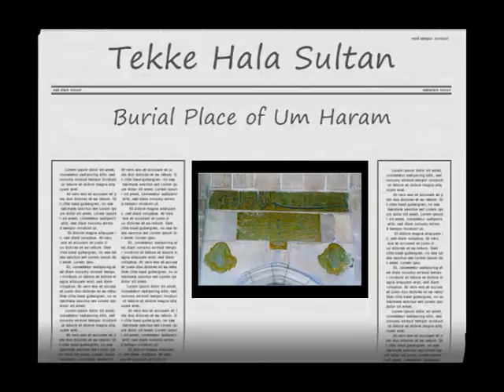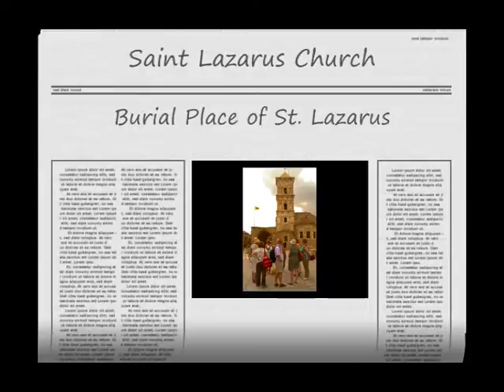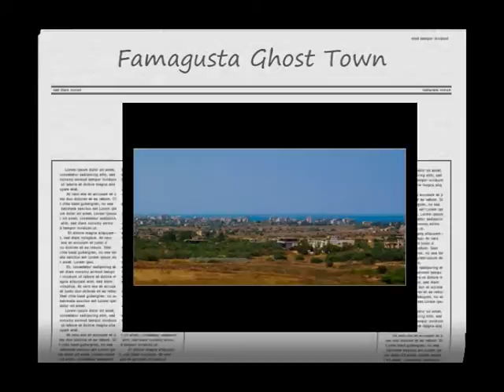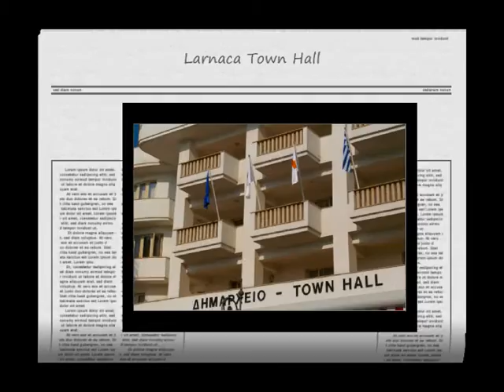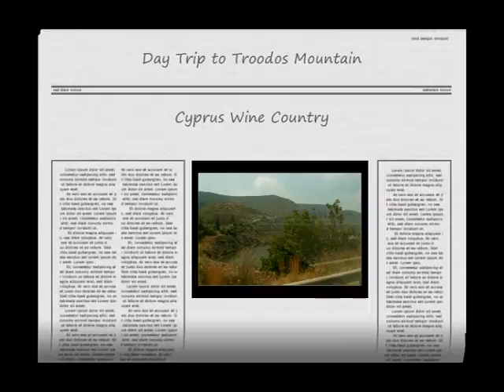Comenius 2009-2011 Cyprus Preparatory Visit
Teachers' preparatory visit to Cyprus, June 2010.  Project title: Young Europeans Looking for sense and Orientation.